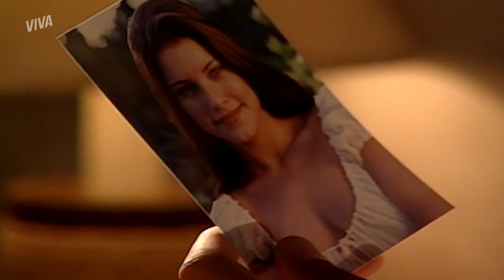ASSALTANTES PELADOS INVADEM A ACADEMIA! 👀| MALHAÇÃO | MELHOR DO DIA | VIVA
Os bandidos resolvem passar a noite na academia para procurar o dinheiro, mas acabam fazendo barulho e despertam Héricles que decide verificar. Será que os bandidos serão descobertos? Confira em MalhaçãoNoVIVA!

Capítulo 32, dia 03 de novembro de 2020, terça-feira.